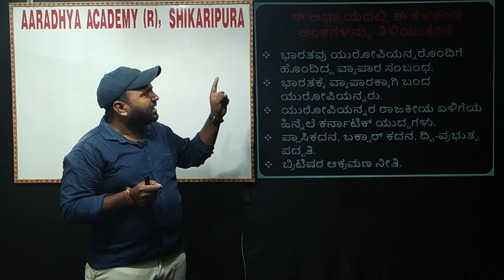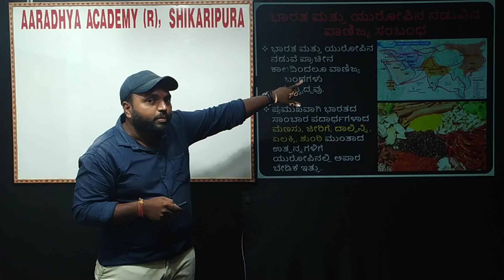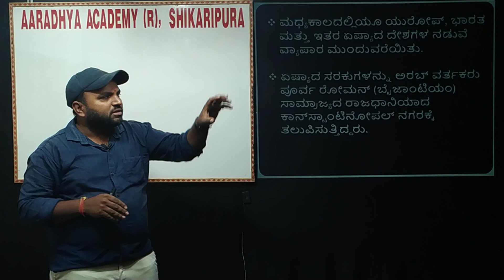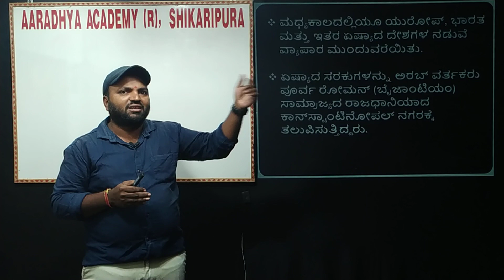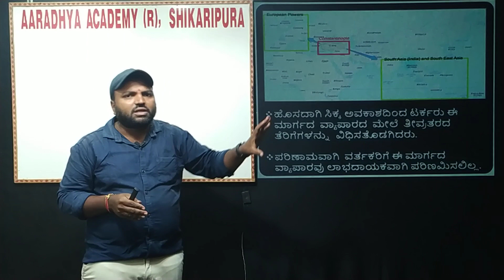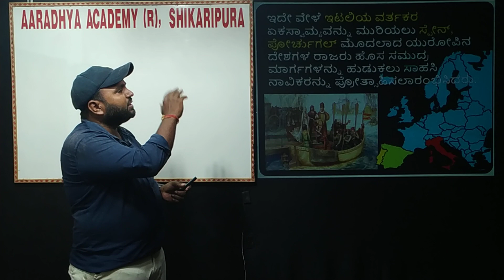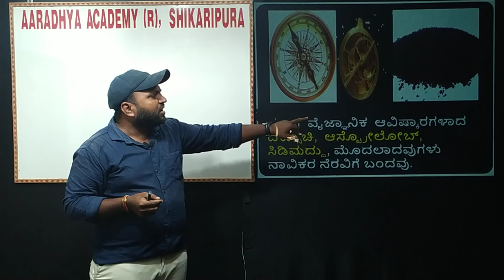ADVENT OF EUROPEAN'S TO INDIA in Kannada Language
Teaching is based on the Karnataka State SSLC Social Science Syllabus in Kannada Language.
Chapter 1
 * Trade and Commerce relationship of India     and Europeans.
* Discovery of new sea route to India
* European Trade companies to India -  PROTUGUESE, DUTCH, FRENCH & ENGLISH
* CARNATIC WARS & It's Effects
* The British Rule in India